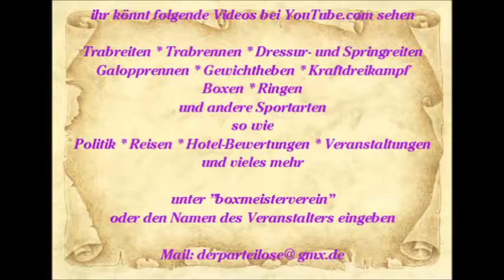866 * Der Sportler * Reisen * Mallorca Paguera Motown Review Hotel Valentin Show Teil 1